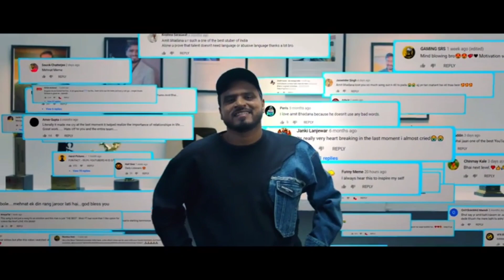Sketch of @AmitBhadana | Aatmavishwas | pencil sketch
Sketch of Amit Bhadana and Baadshah. Aatmvishwas🤘

Amit Bhadana if you watch it pelase comment how's it 😊🙏🏻
sheet :- A4 size
medium :- Graphite

PRODUCT LIST USED BY ME.

Paper :

Ivory Sheet A3 :

Ivory Sheet A4 :

Pencils :

Artline Pencils :

Camlin Charcoal Pencils :

Erasers :

Kneaded Eraser [ Staedtler ] :

Apsara Premium Eraser :

Blending tools :

Blending Stumps :

Make-up Brushes :

Camera Setup :

Device Oppo F17 :

Tripod stand :

Music Disclamer:-
Cast : Amit Bhadana & Badshah
Music and Singer : Badshah

Amit Bhadana, aatmavishwas, sketch of Amit Bhadana and Badshah,